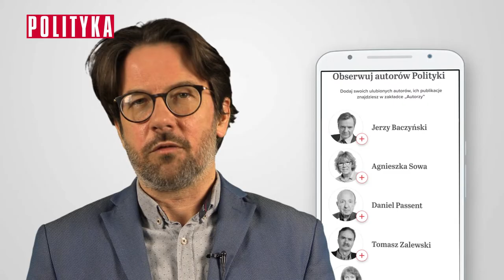Jerzy Baczyński i Łukasz Lipiński polecają nową aplikację „Polityki”.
O nowej aplikacji „Polityki” opowiadają Jerzy Baczyński, redaktor naczelny Tygodnika Polityka i Łukasz Lipiński, zastępca redaktora naczelnego ds. wydań cyfrowych.

Zainstaluj aplikację i ciesz się wygodą czytania!